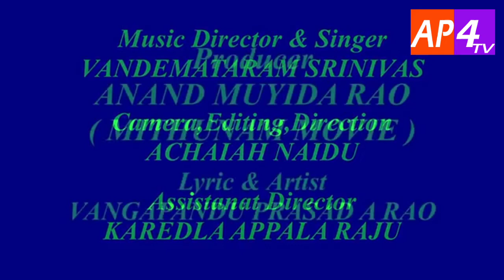ఇచ్చిన జ్ఞాపకాలు సన్మానం చేసిన ప్రాజెక్టులు గుర్తుంటాయి..కళాకారుడికి మరణం లేదు.. .//ap4tv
ఇచ్చిన జ్ఞాపకాలు సన్మానం చేసిన ప్రాజెక్టులు గుర్తుంటాయి..,కళాకారుడికి మరణం లేదు//జై శ్రీ విశాఖ కళాసాగర్ సంస్థ ఫిల్మ్ మేకింగ్ కల్చరల్ సోషల్ వెల్ఫేర్ సొసైటీ విశాఖపట్నం//ap4tv